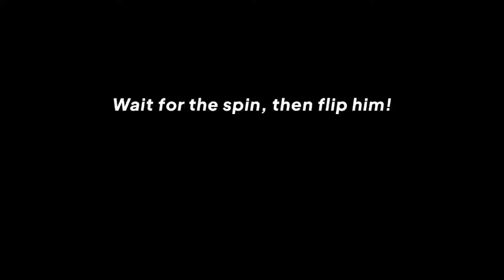This is How You Bully META Balmond in the EXP Lane! | MLBB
Zilong bullies balmond but gives chocolate him chocolate in the end xD

If you enjoy this video, pleaee consider leaving a like and a comment. ❤️